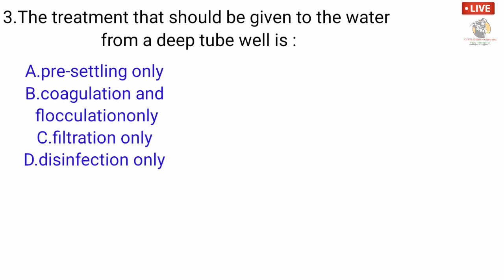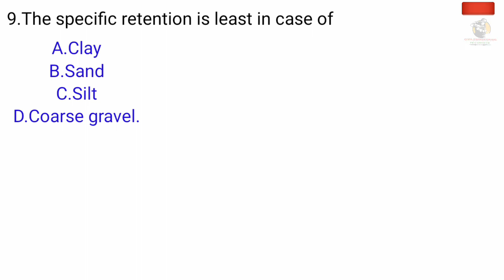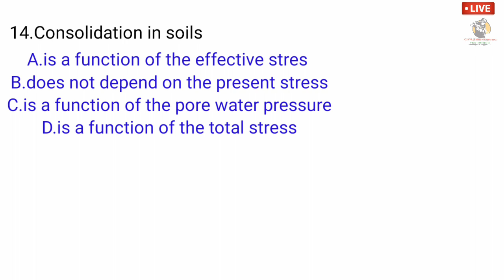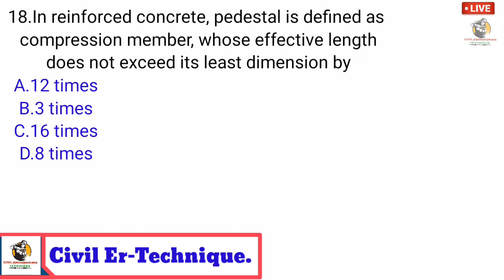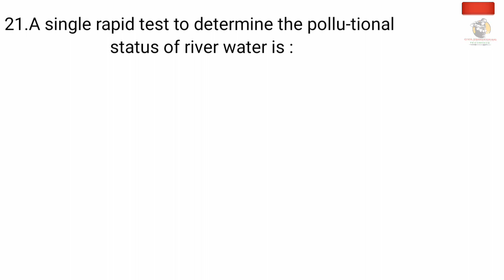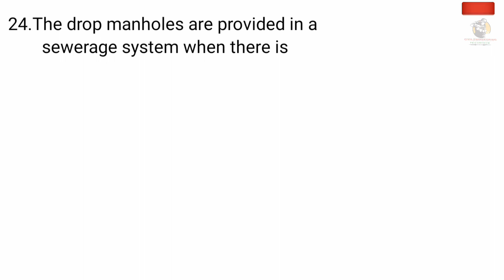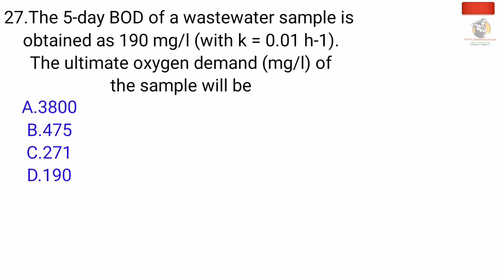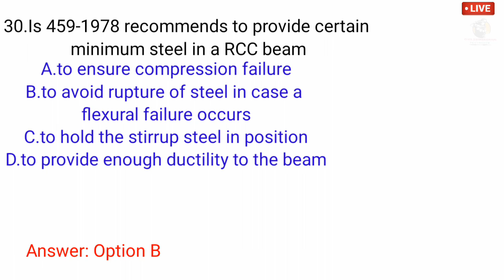राजपत्र अनंकित प्रथमश्रेणी जनरल समूह हाइवे,स्यानिटरि|| Civil Sub Engineer PSC Preparation |(Part:1)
We`re beginning our Engineering journey with a Tour
through the major branches.
Today we are discussing about:राजपत्र अनंकित प्रथमश्रेणी जनरल समूह हाइवे,स्यानिटरि|| Civil Sub Engineer PSC Preparation |(Part:1)

Click here below given link,

I provide you diffrent theoretical,PSC,DWSS,NEA preparatiom  civil engineering latest videos and i also provide you different pratical civil engineeing videos on my given below sites please visit my channel, sites and do like, share, comment and subscribe to my channel.

Thank you so much all of you kindly supporting me.